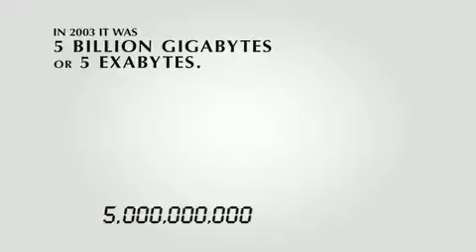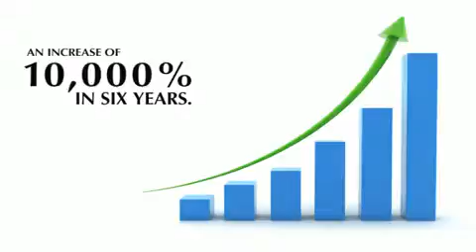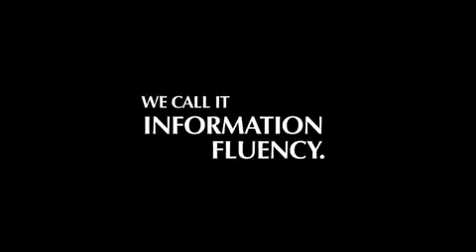InfoWhelm and Information Fluency www keepvid com